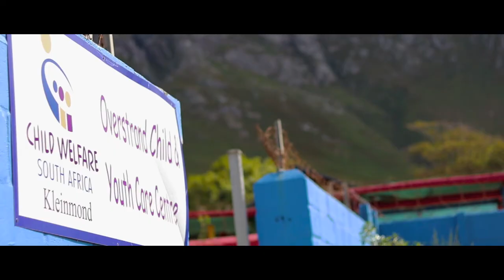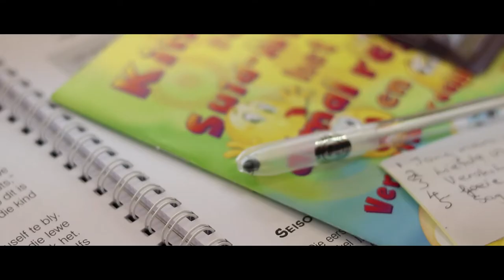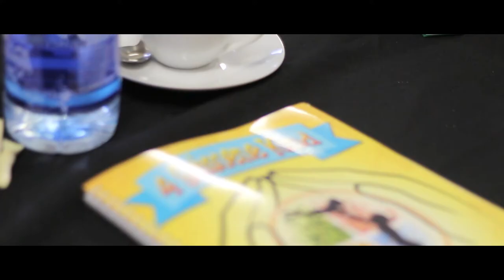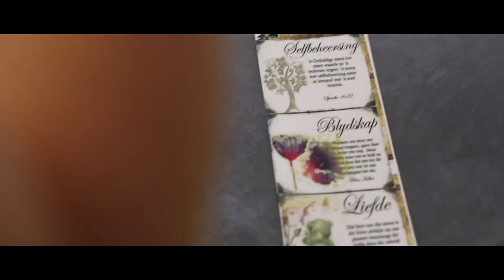Dalene Rothmann -Vier seisoene kind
Dalene Rothman het drie jaar terug besluit om haar kinderleiding program landswyd te neem na die kleiner dorpies in die Wes-Kaap.